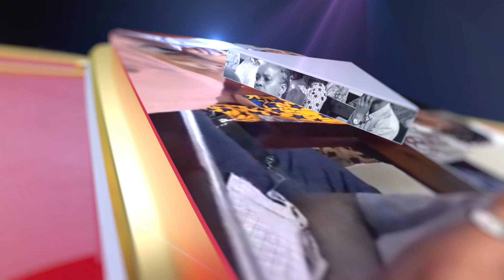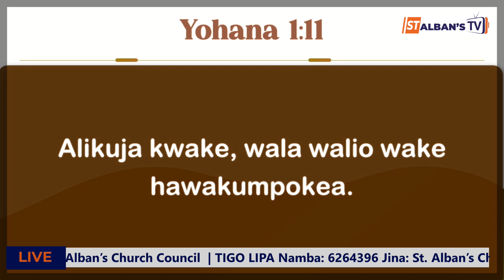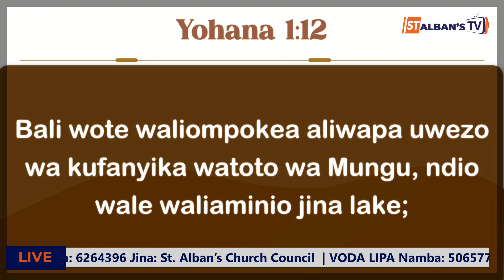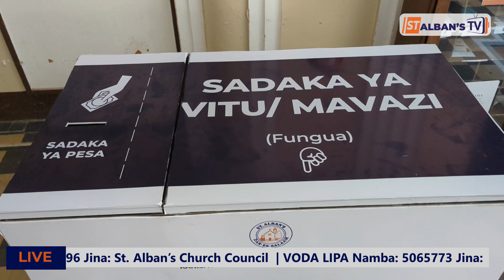SALA YA ASUBUHI | JUMATANO - 13 Machi, 2024 | Ev. Shadrack Mathias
Karibu katika kipindi maalum cha SALA YA ASUBUHI. Katika kipindi hiki tunapata wasaa wa kutafakari Neno la Mungu pamoja na kuanza  siku mpya kwa Sala.

 Kwa Sadaka kupitia Benki na Simu:
 NBC Corporate Branch: Akaunti Na. 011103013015 Jina : St. Alban’s Church Council

 TIGO LIPA Namba: 6264396 Jina: St. Alban’s Church Council

 VODA LIPA Namba: 5065773 Jina:  St. Alban’s Church Council